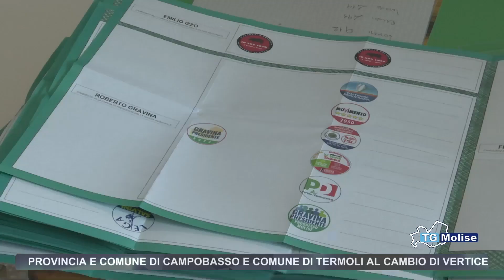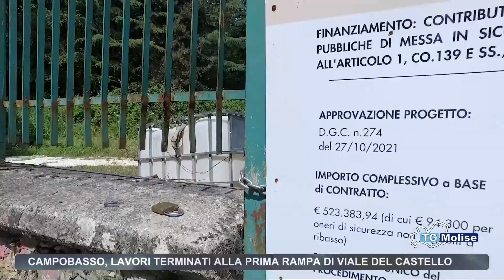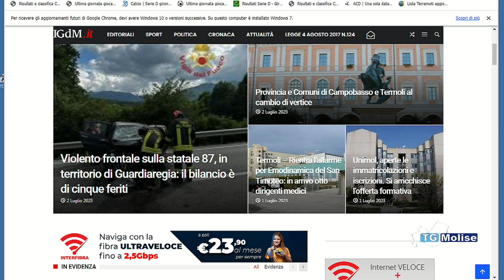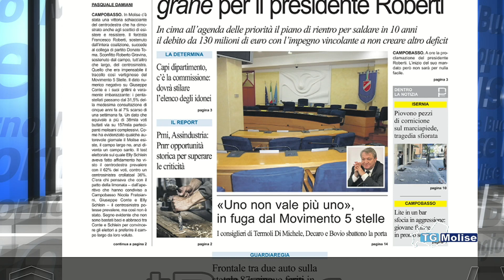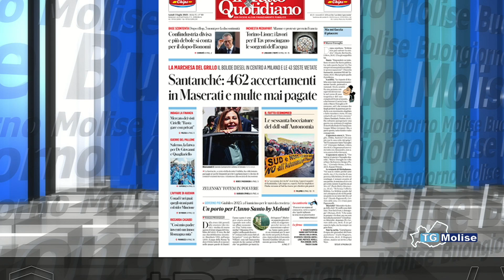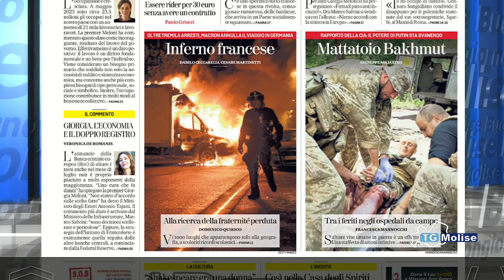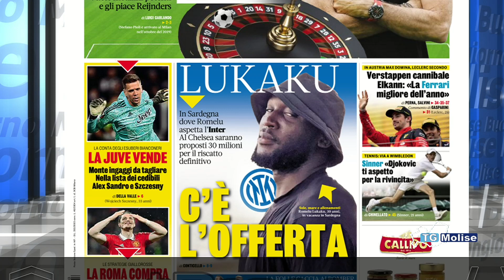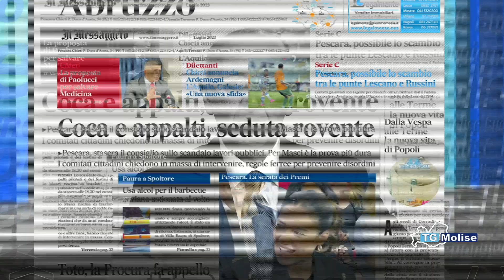Rassegna Stampa - Telemolise - 03/07/2023